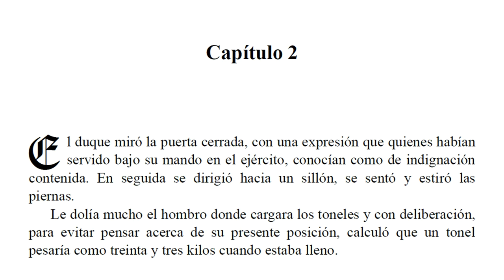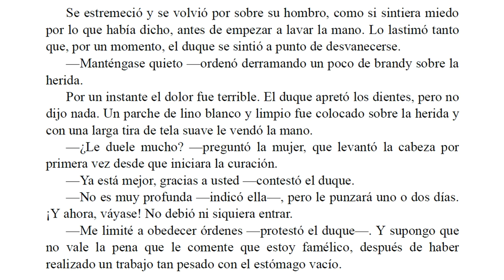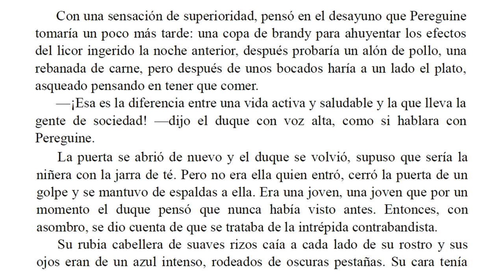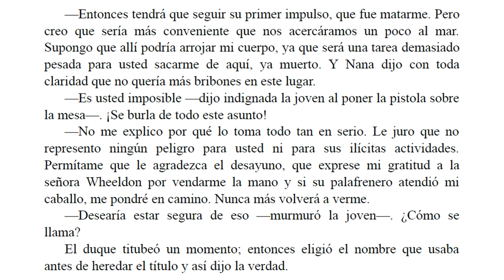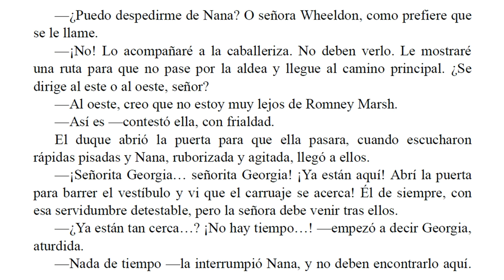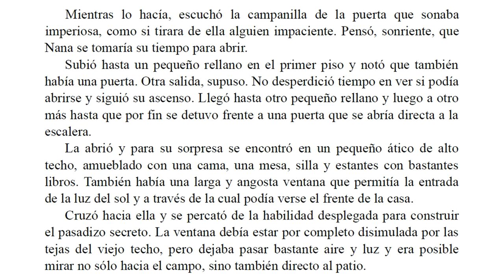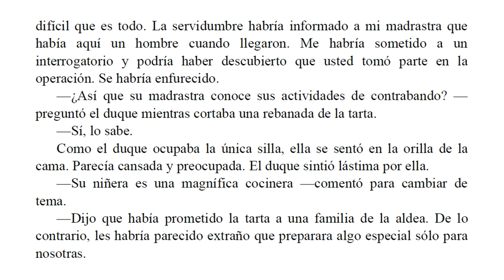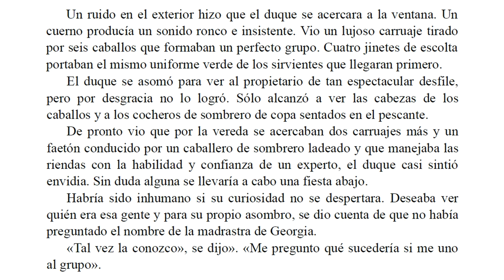Amor de Contrabando - Barbara Cartland - Parte 2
En la densa bruma marina el Duque de Westacre conoció a una joven muy bella quien aunque se expresaba como una dama al confundirlo lo trató con desprecio.

Era de hecho la criatura más encantadora que había visto jamás.

¿Por qué entonces dirigía una banda de contrabandistas? Tal parecía que ni el más elegible de los duques solteros de Inglaterra podría conseguir este tesoro convertido en mujer hasta que no lograra desbaratar el complot mortal contra el príncipe y rescatar el corazón de la dama de su insólito secreto.